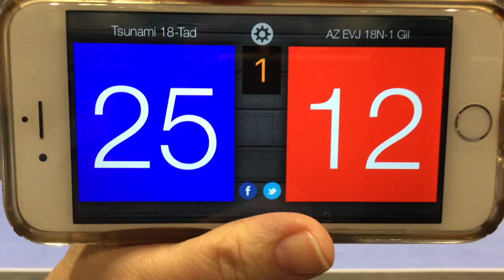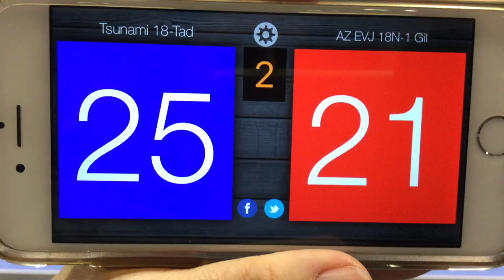AZ EVJ 18N 1 Gilbert - Jan 19 2019